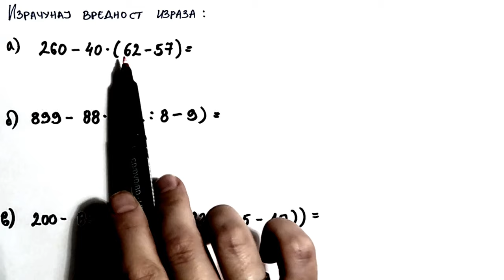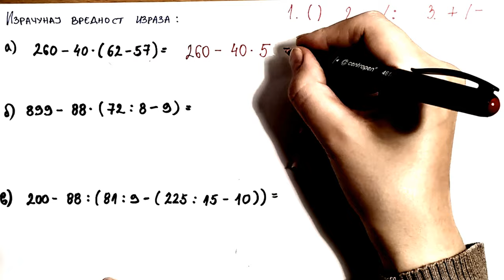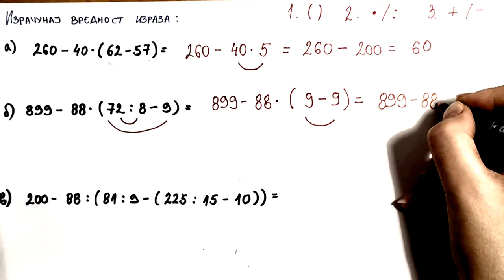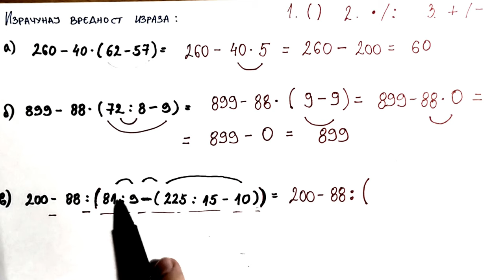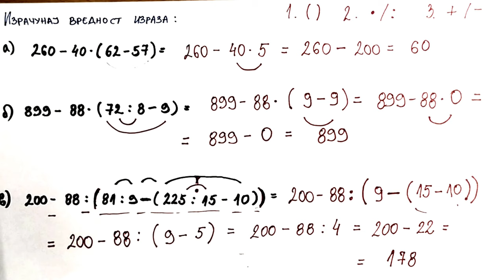Izrazi u skupu celih brojeva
U ovoj lekciji se rešavaju izrazi u skupu celih brojeva